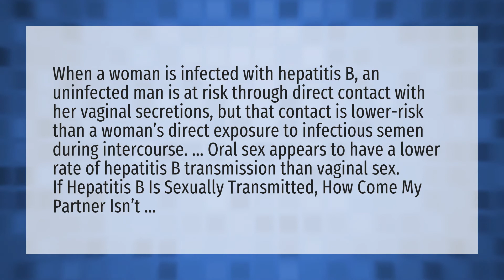Can a man get hepatitis B from a woman?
Hbs • Can a man get hepatitis B from a woman?